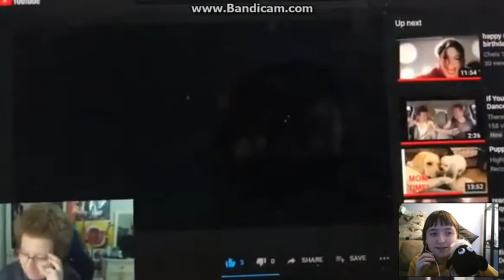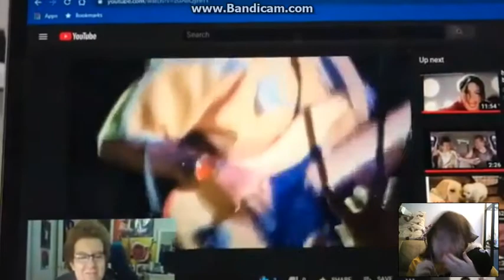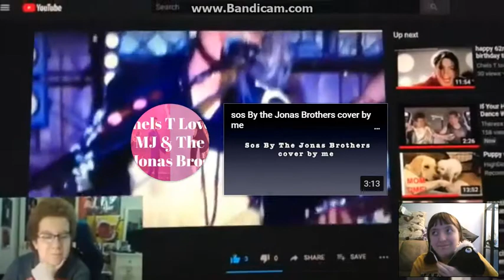Reacting to Crack 13 by CTLMJATJB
The voice acting never gets old XD